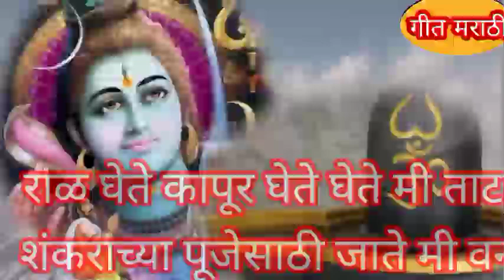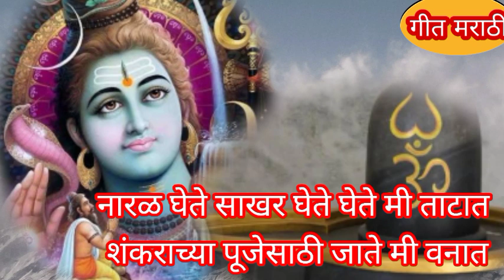श्रावण महिना☘️शिवशंभू🌱भोळ्याशंकराचे महादेवाचे सुमधुर#भजन नवीन चालीत सहज म्हणता येईल